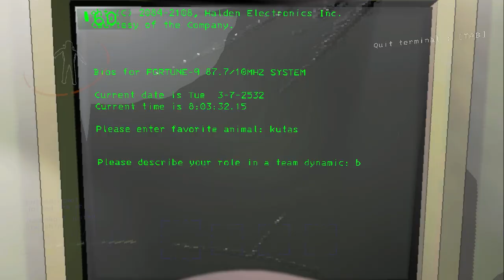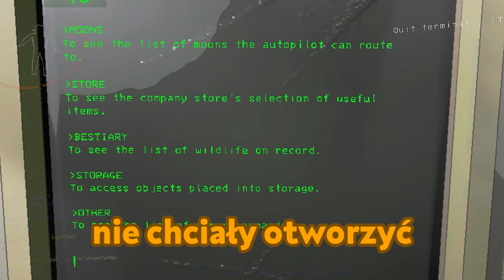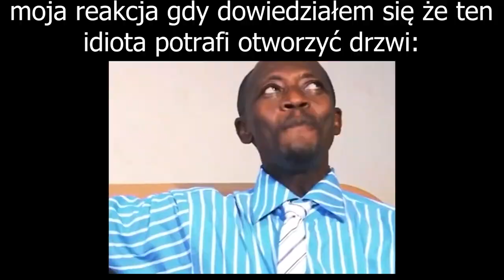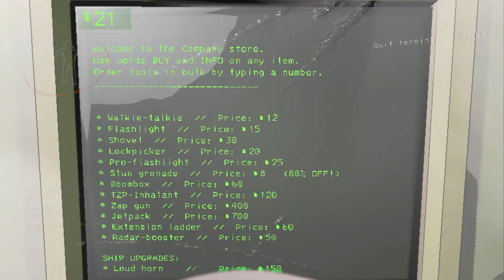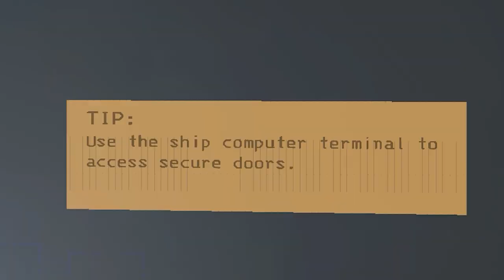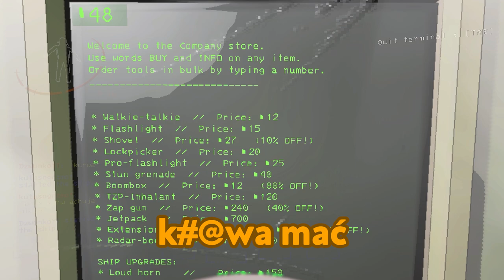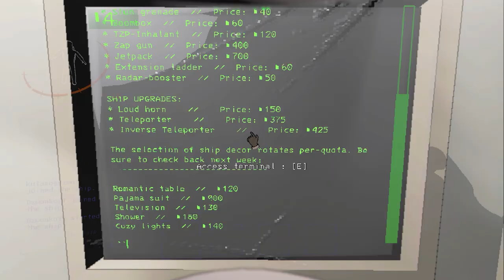DEBILE GRAJĄ w LETHAL COMPANY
jezu, co za głupie robaczki

-=SOCIALE=-